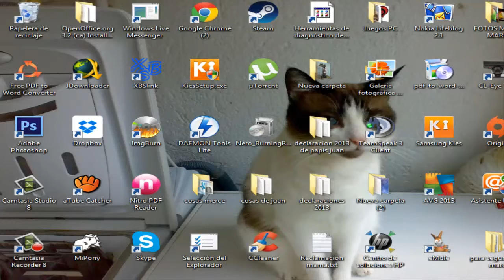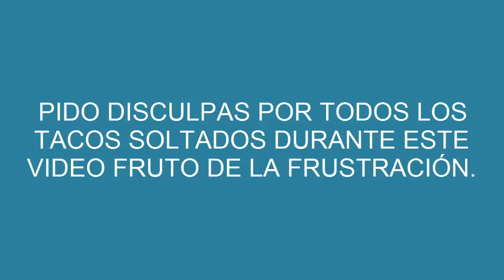Super Mario 64 - EP6 - Me sulfuro por los bugs!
Hola muy buenas, espero que disfruteis del capitulo 6 de esta pedazo de serie. Mario se pensaba que habia muerto ya muchas veces, pero no me conocia a mi xD
­ Desplega para más info ­

NNID: marc_bcn_44